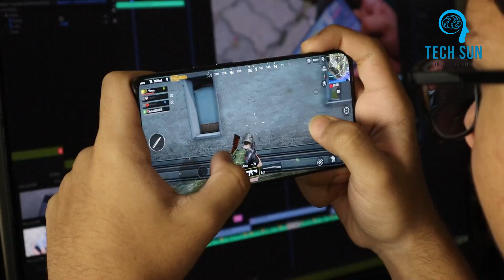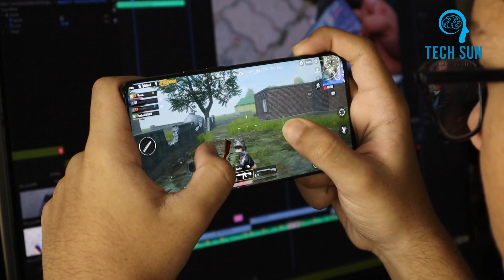কম দামে সেরা earphone | Best Earphones Under 300 BDT | uiisii hm 13 | Tech Sun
কম দামে সেরা earphone | Best Earphones Under 300 BDT | uiisii hm 13
In this video I will show Best Earphones Under 300 BDT

 After watching this video, you will know which Earphones are the Best Right Now. We are going to talk about uiisii Earphone,uiisii hm 13 Earphone,  is the best earphone under 300 taka! These earphones are the best earphones under 300  for pubg. And also you can use as best pubg earphone under 300  taka

কম দামে সেরা earphone,কম দামে সেরা ইয়ারফোন,কম দামে সেরা নেকবেন্ড ইয়ারফোন,কম দামে সেরা ইয়ারফোন,সবচেয়ে কম দামে সেরা গেমিং হেডফোন,কম দামে,কম দামে এই কুয়ালিটির হেডফোন,কম মূল্যের সেরা ১০ টি ইয়ারবার্ডস,সেরা হেডফোন,বেস্ট ইয়ারফোন,গেমিং এয়ারফোন